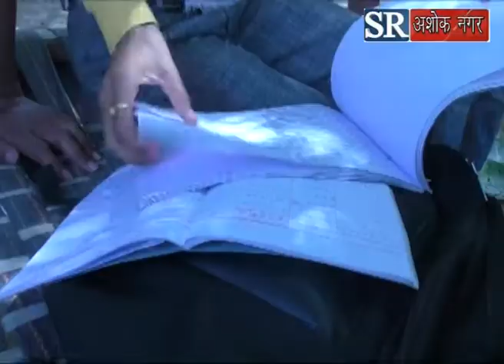SR Ashoknagarप्रवेश उत्सव की कहानी नहीं पहुँच रहे बच्चे स्कूल। देखकर आप अचरज में पड़ जायेंगे। अशोकनगर